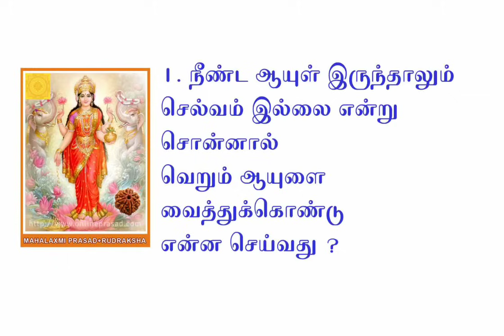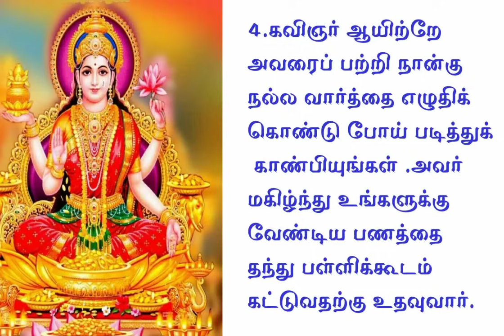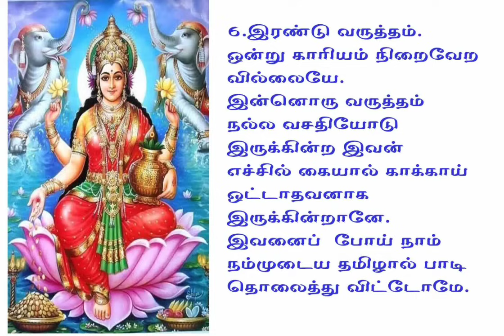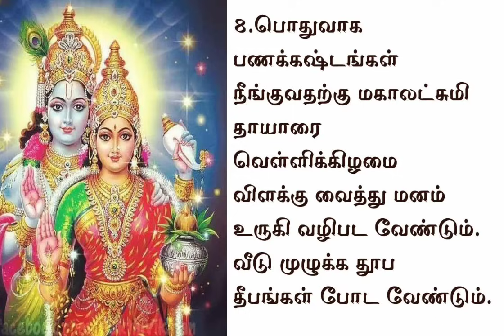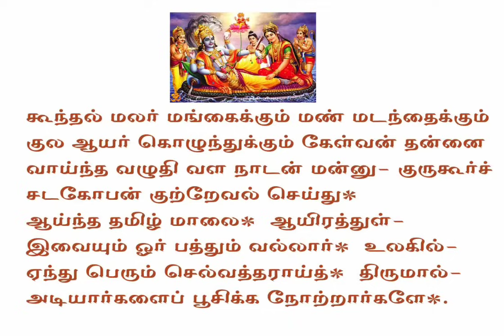பணம் கஷ்டம், வறுமையை ,விரட்ட செய்த 2 காரியங்கள்...